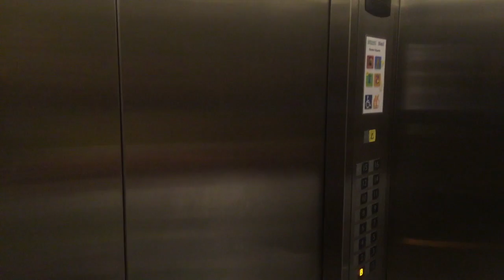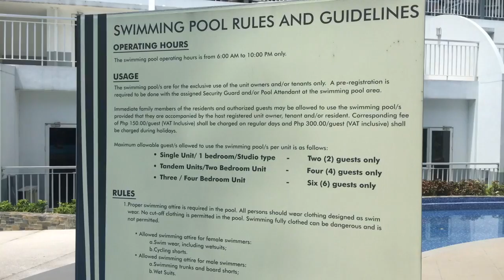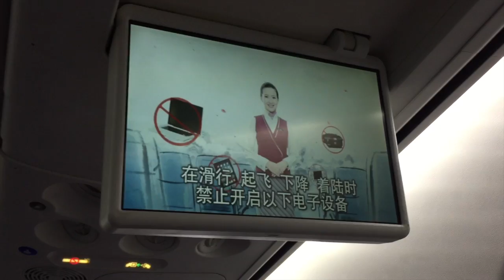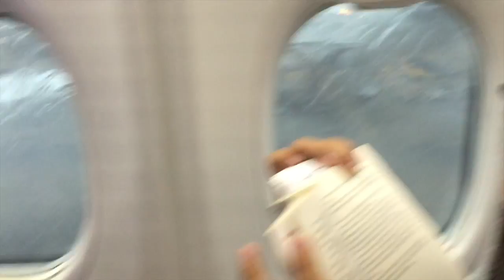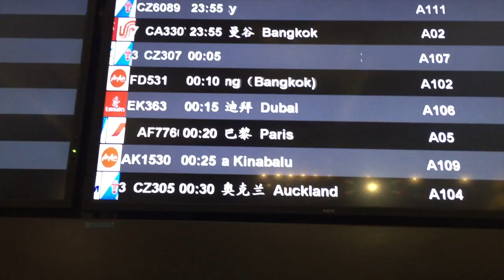Last day in Manila, Shell Residence and flight to Guangzhou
Sadly we had to  go back home :(